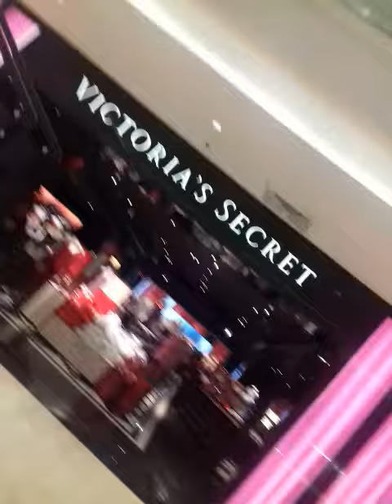maal of sialkot